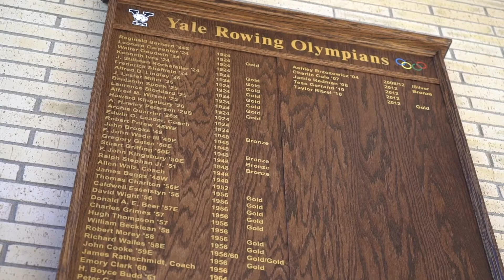Yale Athletics: Gilder Boathouse Tour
Gilder Boathouse is a 22,000 square foot state-of-the-art facility for Yale crew. It is double the size of Yale's previous facility and stretches south to the finish line of Yale's 2,000-meter race course.

The building incorporates design features specific to the needs of the program and the requirements of the site on the Housatonic River and offers an extraordinary view of the races and finish line.

The main building entrance brings athletes, coaches and visitors through the heraldic sliding oar 'door' (a clustered frieze of aluminum oars) onto a porch that opens up dramatically to a framed view of the river. Here a generously expanding stair spills down to connect with the docks and the water below. The staircase and deck function as a multipurpose space for team meetings and other group activities. The athletes proceed out along the porch overlooking the river to enter the locker rooms. The coaches have their own office and lobby area. A lounge is located south of the river for viewing the approach of racing boats. This space, anchored by a large fireplace, houses trophies and other memorabilia